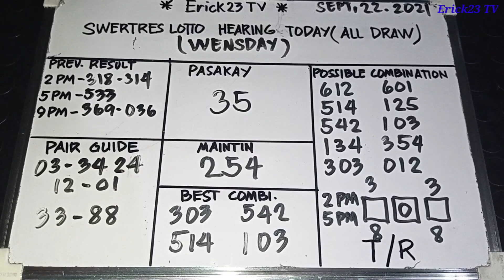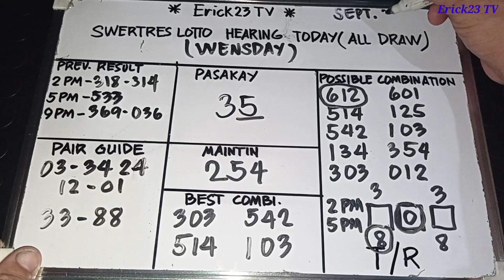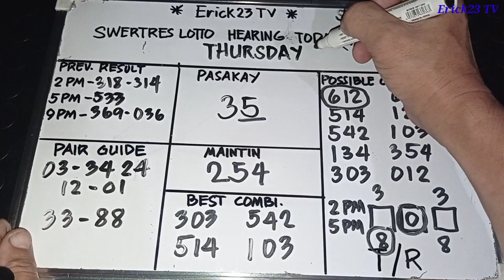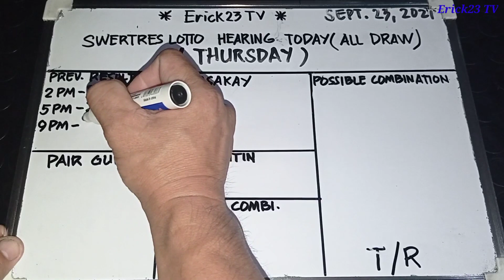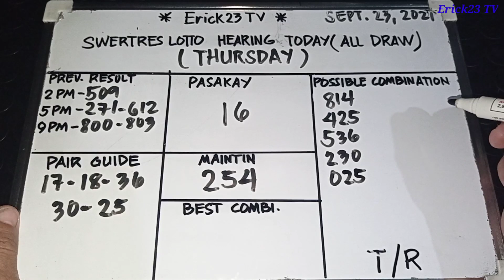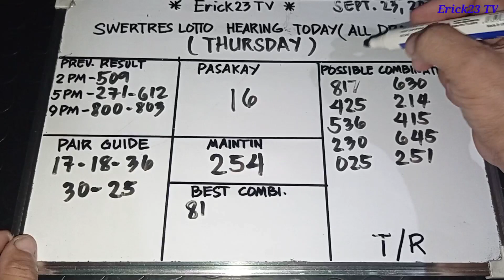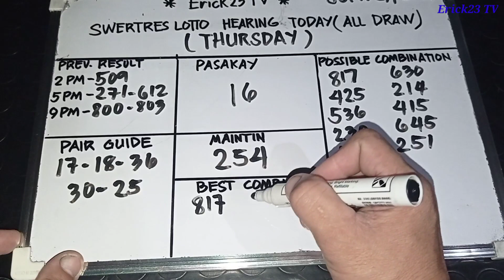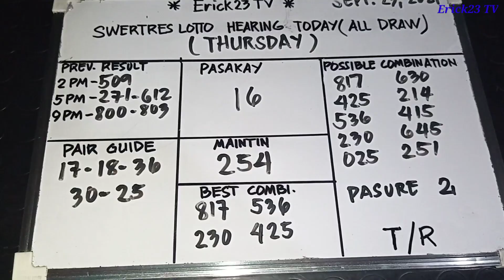swertres lotto hearing today september 23,2021 (thursday)